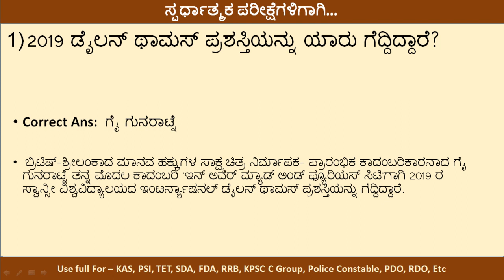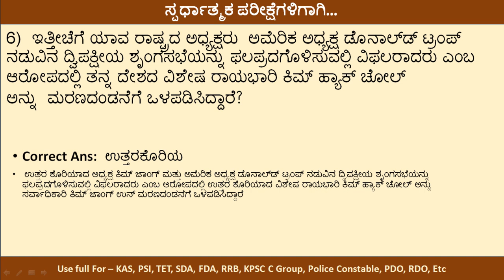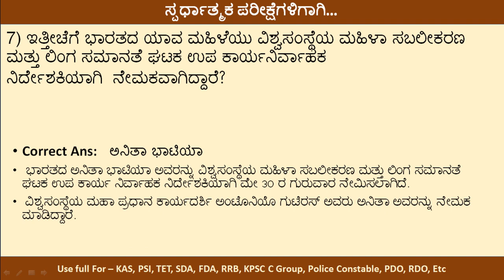01-06-2019 CURRENT AFFAIRS